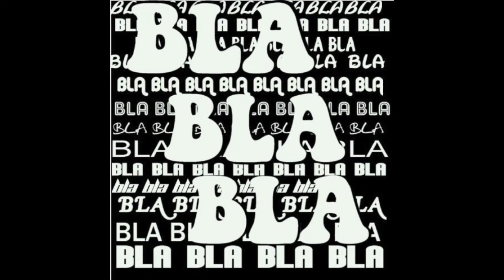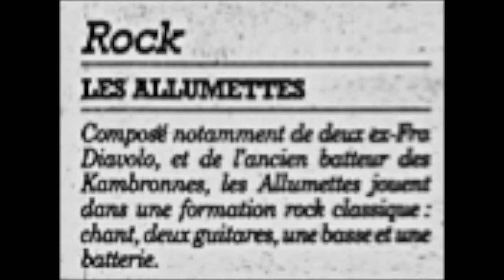Les Allumettes - Bla-Bla-Bla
" BLA-BLA-BLA " ( F. TELLIER ) 1993
Tous les titres des Allumettes furent "maquettés", "bidouillés", entre 1991 et 1995, en Home-studio 8 pistes avec les moyens du bord .
Les ALLUMETTES prirent feu fin 1996, pour s'éteindre environ trois ans plus tard en 1999. Ce sera la suite logique du duo PLANETE LOVE, ( 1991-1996 ) qui servit de laboratoire d'idées, de "maquettage" et de composition des titres qui feront le répertoire du groupe. PLANETE LOVE, avec Daniel PANIZZA et Frank TELLIER, offra donc la quasi-totalité du répertoire des Allumettes. Suite à une rencontre aux Voix du Sud à Astaffort, chez Mr Francis C, le duo sera rejoint par Wilfried " Willy " HERTEL au chant. Les 3 nouveaux compères appellent alors à la rescousse deux anciens camarades de "jeu" : Christophe DROUARD ( Basse )( Ex-FRA DIAVOLO ) et Laurent ABECASSIS ( Batterie )( Ex-Kambronnes ) Les ALLUMETTES sont nées. Il y aura des séries de concerts, de passages radio, de tremplins Rock et de bonnes vibrations. Cette chaine existe pour partager les titres du groupe, des maquettes, des démos...et qu'il reste des "traces" .!

 Enregistré à Boulogne-Billancourt sur TASCAM 8 pistes à bandes

Les Allumettes :

Wilfried HERTEL : Chant
Daniel PANIZZA : Guitare - Basse - Programmations - Chant
Frank TELLIER : Guitare - Basse - Programmations - Chant
Christophe DROUARD : Basse ( Live )
Laurent ABECASSIS : Batterie ( Live )